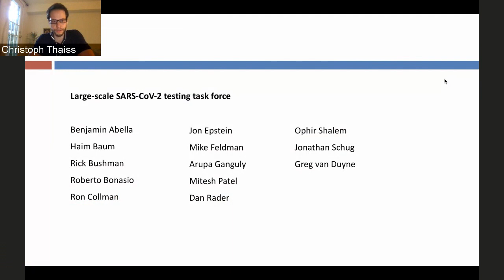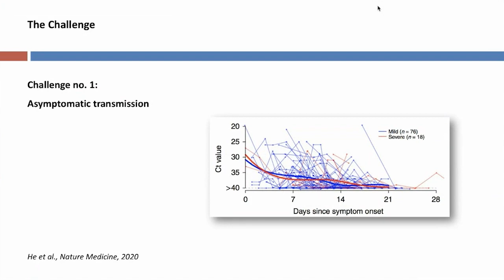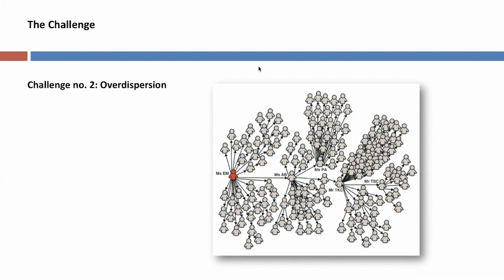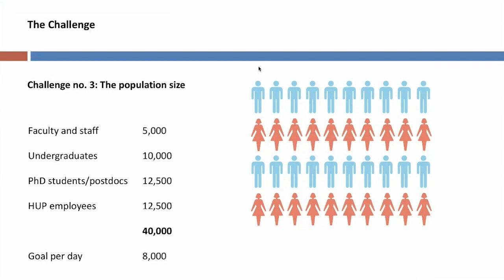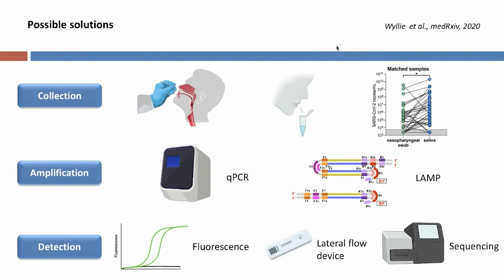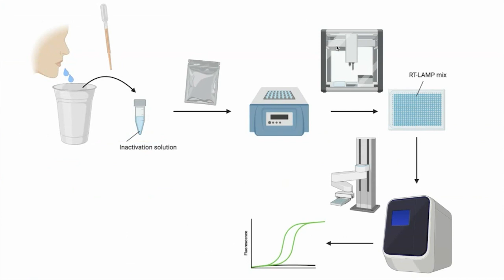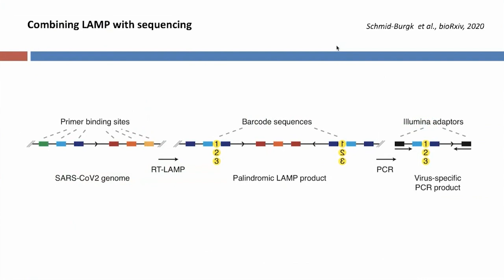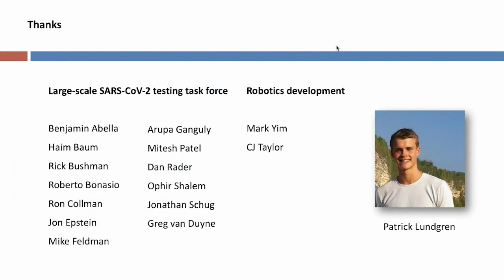COVID-19 Symposium: Rapid Assay Methods | Dr. Christoph Thaiss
Dr. Christoph Thaiss explains the challenges and solutions within large-scale COVID-19 testing